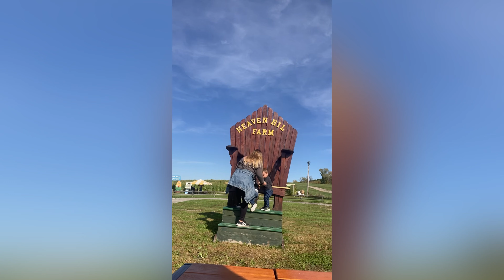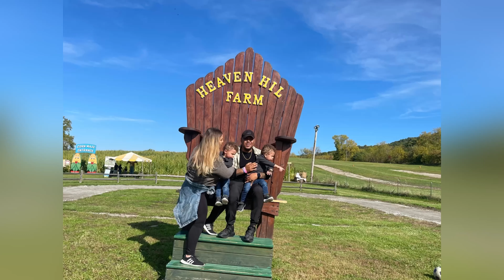HEAVEN HILL FARM | OUR EXPERIENCE | 2022 | NEW JERSEY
We Took the Twins to The Heaven Hill Farm In Jersey overall great experience and definitely recommended for children.

Address Below:

United States

Musician: KiaNi